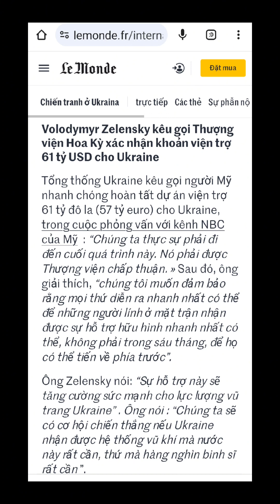Tóm Tắt Thế Giới " Ukraina sẽ không trở thành Afghanistan thứ 2 "